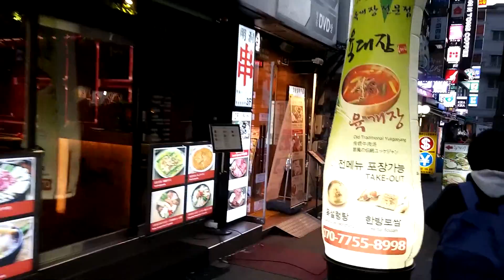[Korea City Street] Myeong-dong/明洞(SEOUL)_명동 로드뷰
Myeongdong (Hangul: 명동; hanja: 明洞, literally 'bright town') is a dong in Jung-gu, Seoul, South Korea between Chungmu-ro, Eulji-ro, and Namdaemun-ro. It covers 0.99 km² with a population of 3,409 and is mostly a commercial area, being one of Seoul's main shopping and tourism districts.

明洞是韓國首爾市的一個著名商業區。位於漢江以北，接近南大門市場。

明洞在日治時代是日本人居住的地區，也是首爾的商業中心，主要開設銀行、金融、證券機構。

今日的明洞是首爾市的購物區，成為年輕人及遊客常到的地區，明洞亦是首爾市內較多中國人聚居的地方，有一些中國菜館，但與其他國家的唐人街相比就比較細小。

明洞 （ミョンドン、めいどう、朝：명동）は大韓民国ソウル特別市中区にある繁華街である。近くに南大門市場がある。

通常、明洞は乙支路入口駅（ソウルメトロ2号線）と明洞駅（ソウルメトロ4号線）の両駅にはさまれた地域を指すが、広義ではロッテホテル・ロッテ百貨店本店がある小公洞までを明洞に含むことも多い。

また、「明洞」は法定洞である明洞1街、明洞2街の総称であり、これについても本記事で取り扱う。なお、より広い範囲を管轄する同名の行政洞については「明洞 (行政洞)」を参照すること。